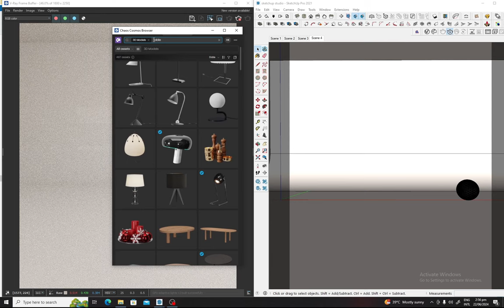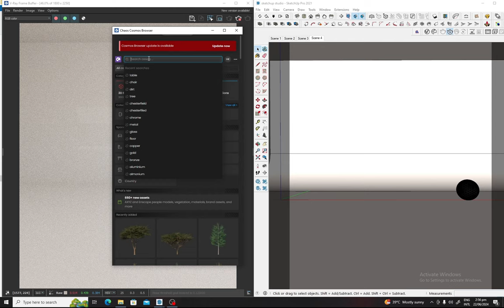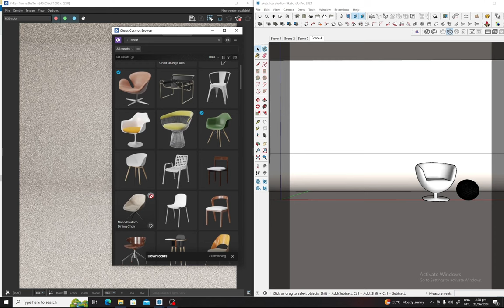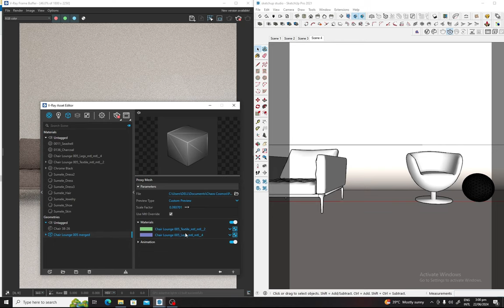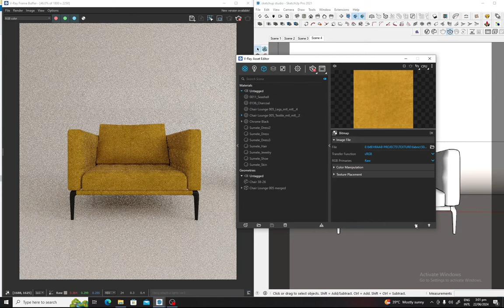How to Edit Textures in VRAY 6 Sketchup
whenever you download the chaos cosmos models and try to edit the textures and materials, you often get confused how to do it. This video will help you doing that flawlessly.

00:00 Intro
00:16 Chaos Cosmos
00:36 Download models from Chaos cosmos
02:51 Edit Cosmos Materials